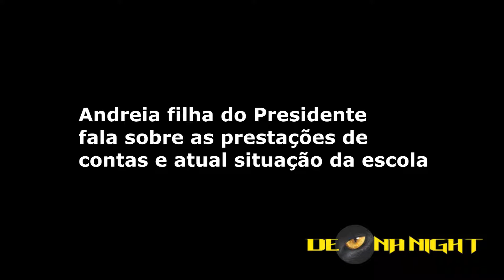Unidos de Jucutuquara deve mais de Um Milhão de Reais | Invadindo o Ninho da Coruja #1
Essa série não é para denegrir nenhuma pessoa ou agremiação. Á ideia da série Invadindo o Ninho da Coruja é apenas para dar espaço as pessoas envolvidas de expor seu ponto de vista sobre á atual situação da escola e saber como foi sua trajetória enquanto Jucutuquara. Andreia filha de Guilherme atual Presidente da escola, fala sobre as prestações de contas da Jucutuquara e atual situação financeira da escola. Foram mais de 2 horas de conversa e por isso vou postar o restante dessa entrevista nos próximos vídeos. Deixe sua opinião sobre o que você acha. Sua participação é muito importante. Estamos de Olho !